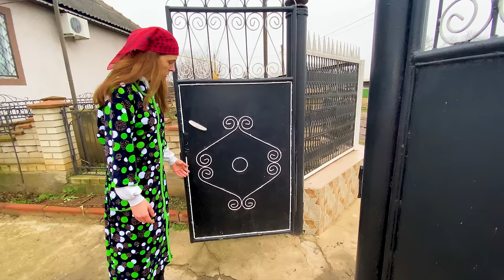Tipuri de colindatori!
Tipuri de colindatori. Tipajuri de colindători în pandemie. Feluri de colindatori. Sketch amuzant cu diverse categorii de colindători.

⚠️ ATTENTION! ⚠️

⚠️ ATENȚIE! ⚠️